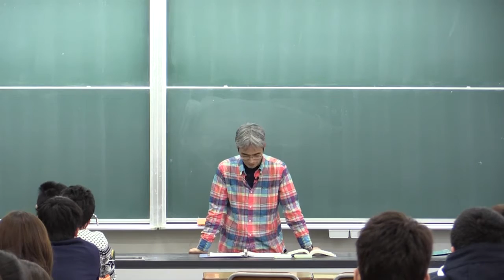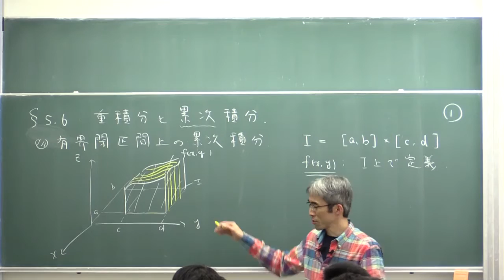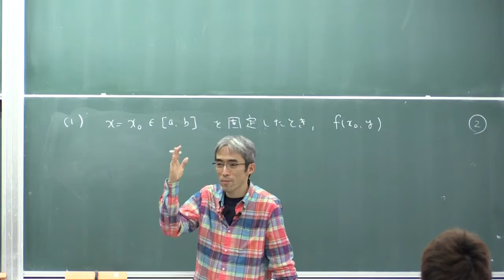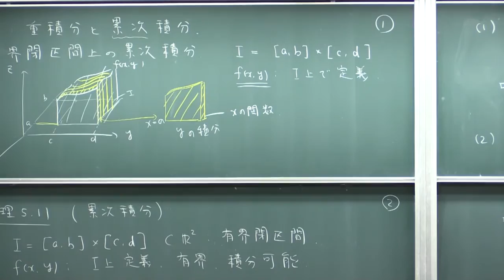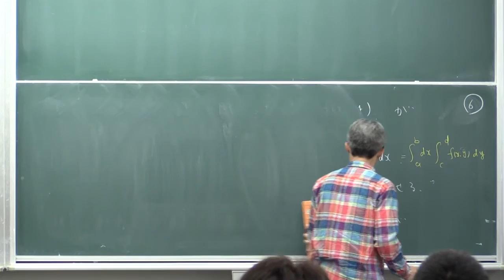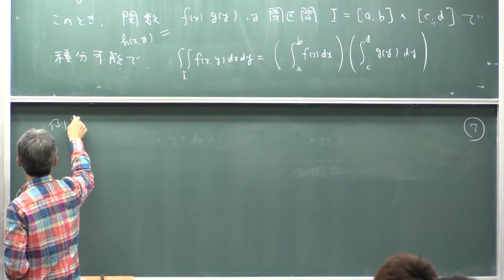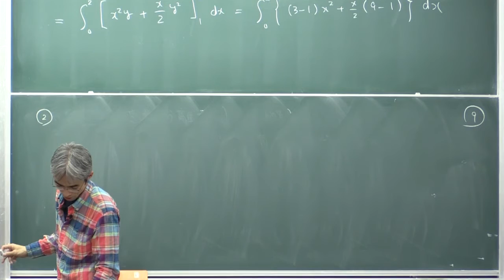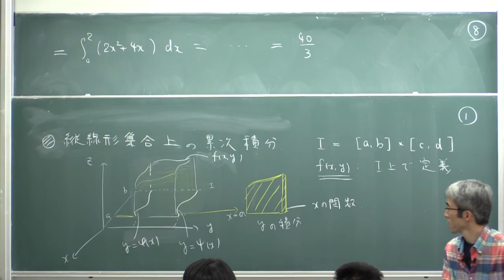微積分II (2015) (20) 累次積分 (1)